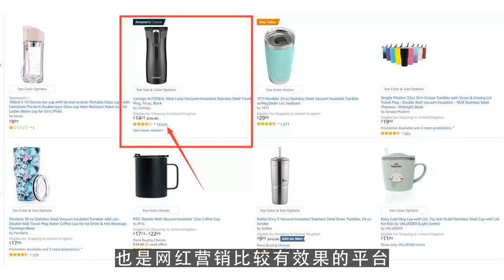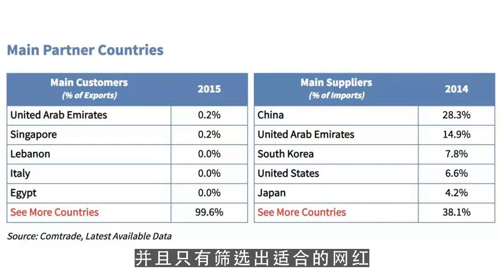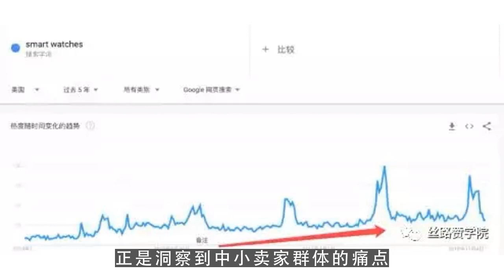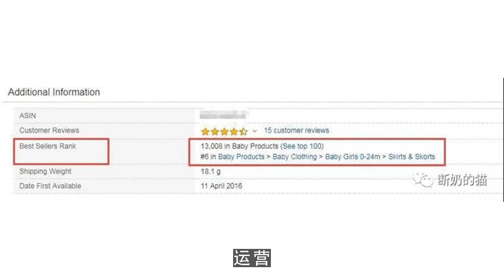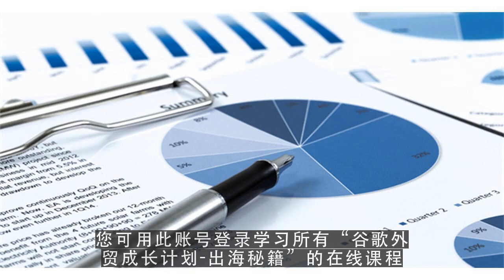youtube赚钱,想让海外网红刷屏带货，营销秘诀有这些！